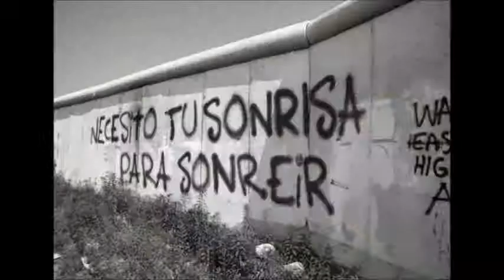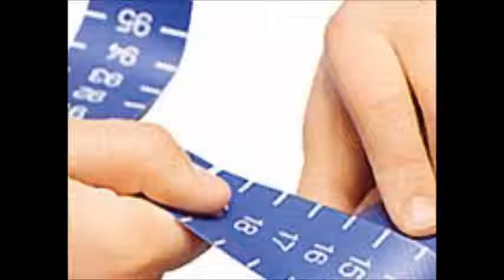César de Centi - Llévame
Llévame de César de Centi